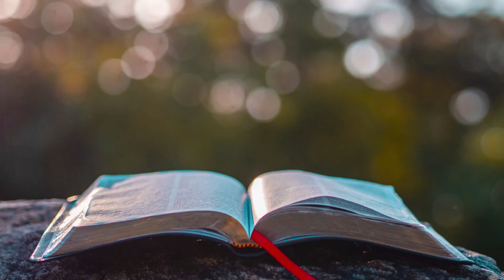As The Deer (Panteth For The Water) | CBC Worship Team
"As The Deer (Paneth For The Water)"
CBC Worship Team

Cornerstone Baptist Church, Alice, Texas, is a church where friends become family. Join us each Sunday for worship online and in person.